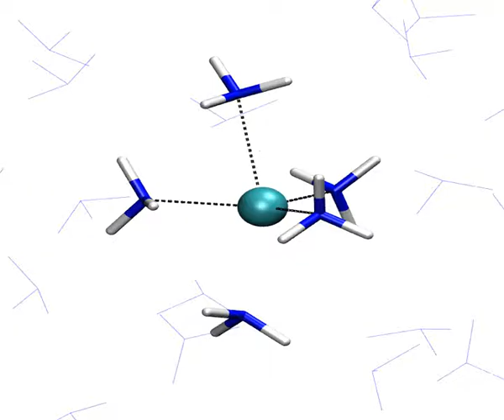ScienceX Fakultas MIPA UGM : Li+ in ammonia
Li+ in ammonia